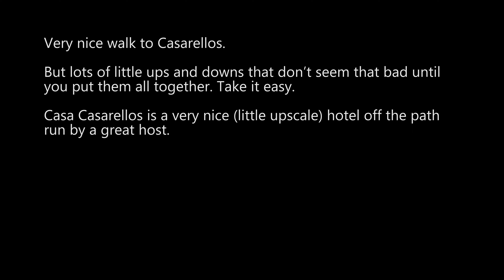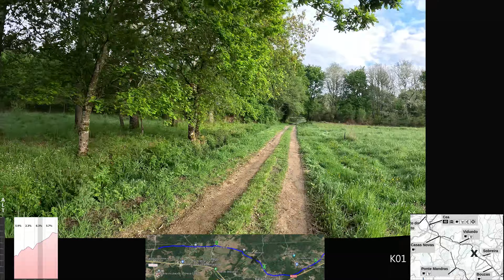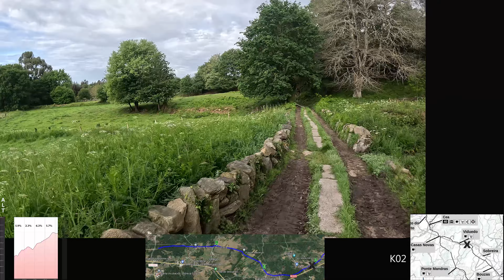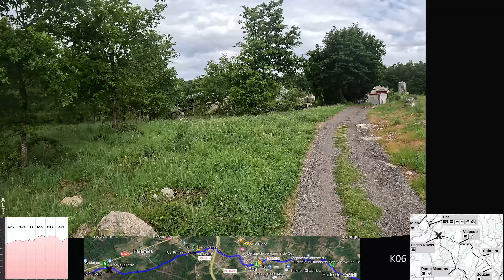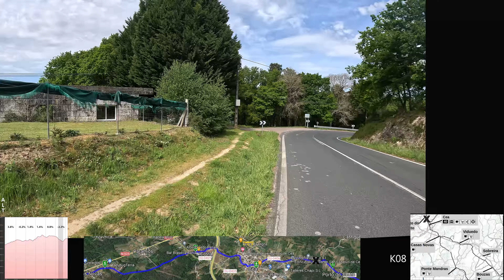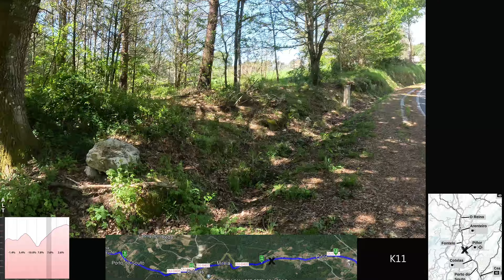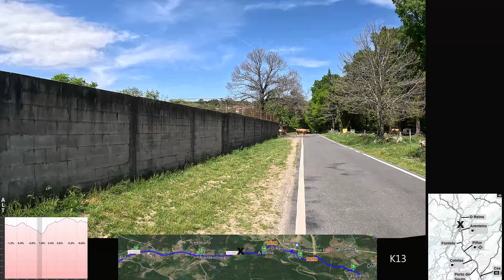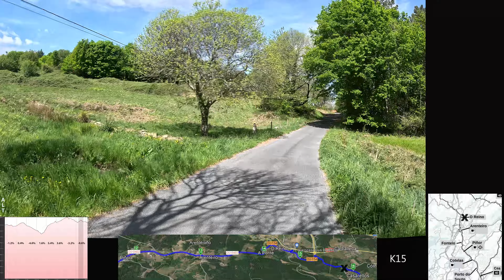Tamallancos to Casarellos April 27, 2023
Aug 2023 - Updated with rolling elevation profile in google flyover and an additional short video in Best of Day

Nice day's walk to Casarellos. Casa Casarellos is a great place to stay. Run by a family with very nice rooms and great food.

This route is on the "right" leg from Ourense to Cea.

Chapters
00:00 Introduction
00:39 Google Flyover
02:51 Best of Day
03:49 Leaving Tamallancos
06:53 Kilometer 01
09:49 Kilometer 02
10:30 Faramontaos
14:28 Kilometer 03
15:31 Viduedo
17:51 Kilometer 04
21:26 Kilometer 05
23:20 Casas Novas
24:29 Kilometer 06
27:40 Kilometer 07
29:23 Cea
30:56 Kilometer 08
34:01 Kilometer 09
36:10 Cotelas
36:52 Kilometer 10
39:32 Kilometer 11
40:32 Pinor
43:23 Kilometer 12
43:54 Fontelo
45:51 Arenterio
46:32 Kilometer 13
49:22 Kilometer 14
50:54 O Reino
53:02 Kilometer 15